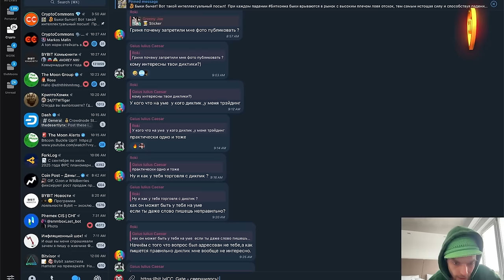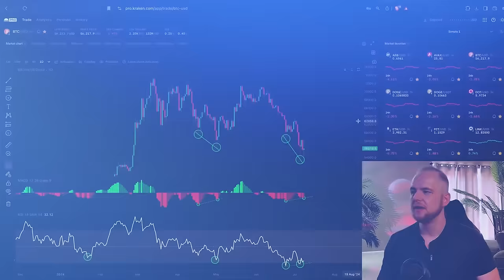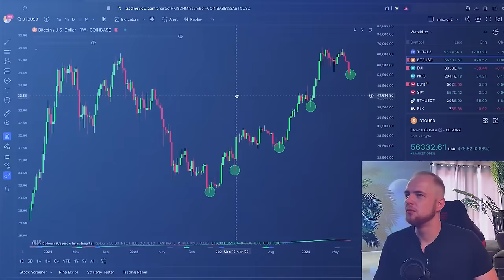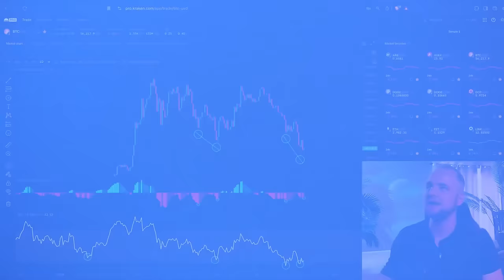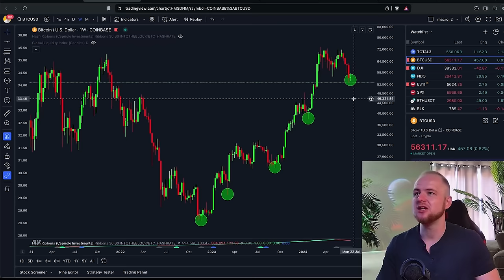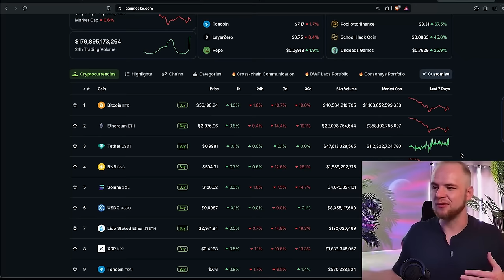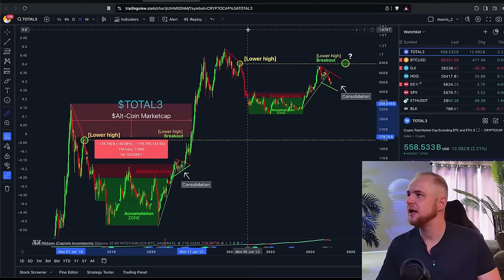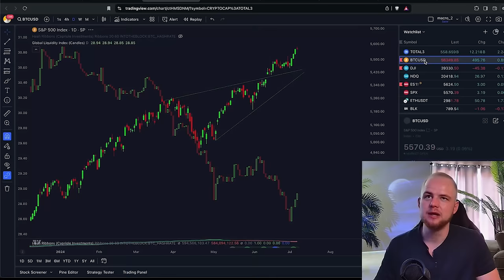Худшее Позади? Биткоин и Альта | Бычьи Сигналы [Кевин Свенсон]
🏆 ТОП ПРИЗЫ в турнире на GATE!!!

BTC: 1JcJgpSHbrRwgnvLeteXNfNXxLgpDuxyMP
ERC 20: 0xC8b0CF755bec8155D371676D77A579D7E15fd7eD
BEP 20: 0xfD630bd4058b7412C42d5807f1128281e05ACCE8
TRC 20: TKSwnD6eyDmaBwpXhVoQKnvPAtJVYAywYy
DASH: XuhZGGGezSEqnDq5ETBkiMc4ARfS6UxQAi
LTC: LfGpGJjkcrgZV12VNnQdEx79uHgeHSS8oG
ETC: 0xDD6AEDD3C78d0E7e8b1E09c8D149C51d16486723